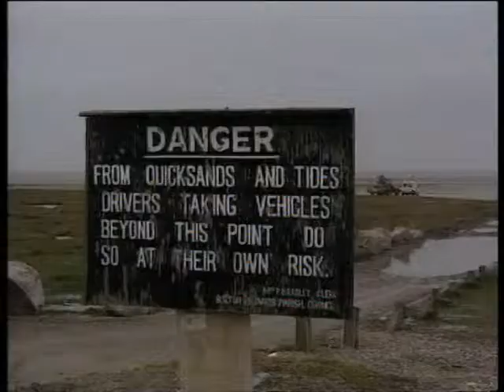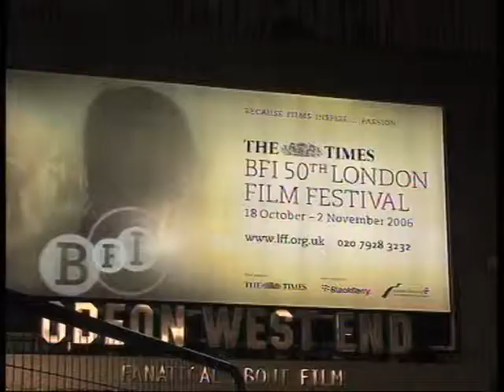GHOST FILM PART 1 11 NOV 2006